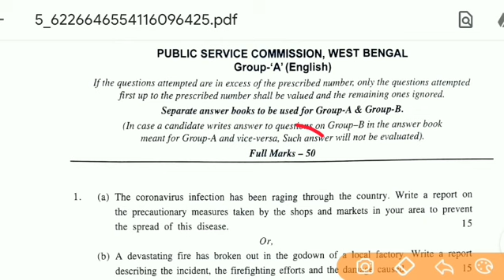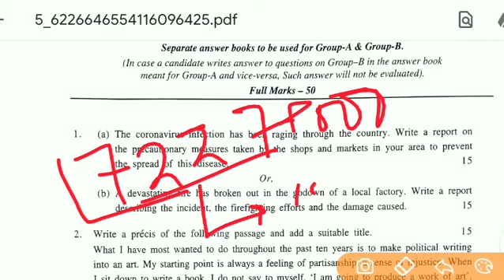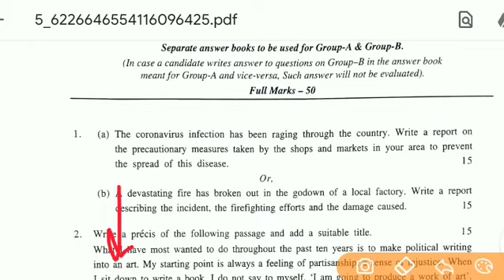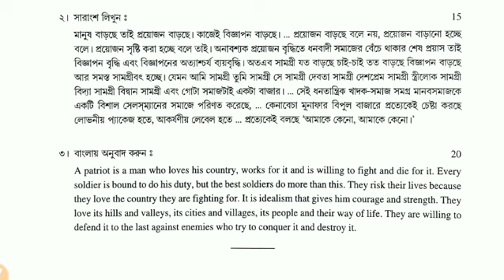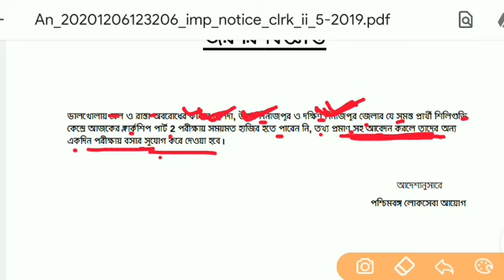Psc clark part 2 question pdf/ psc clark expected cut off / wbpsc clark part 2 cut off 2020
Wbpsc clark cut off
Wb psc clark part 2 cut off 2020
West bengal part 2 cut off
Clark part 2 cut off 2020
Wb psc clark cut off 2020
Wbpsc clark requirement 2021
Wbpsc clark new requirment 2020
West bengal job requirement
Wb psc clark salary
Psc clark typing test
Wbpsc clark question paper
Wb psc clark question paper pdf
Wb psc requirement 2020
Psc clark vacancy

    &*$ Jaman Sir &*$